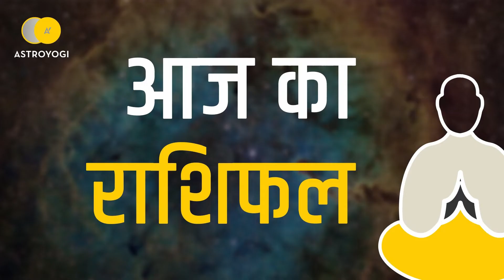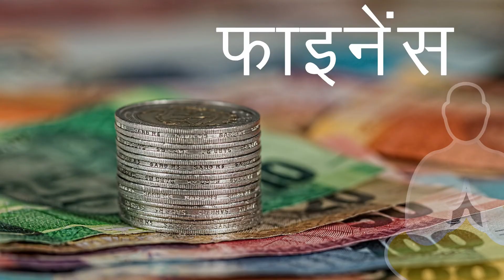Aaj Ka Rashifal Kanya Rashi, 17 January 2019 - आज का राशिफल कन्या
क्या कुछ होने वाला है आज आपकी लाइफ में? कैसा रहेगा आज आपका दिन ( 17 जनवरी 2019 )? कन्या राशि वाले जानने के लिये देखें अपना आज का राशिफल (aaj ka rashifal)।